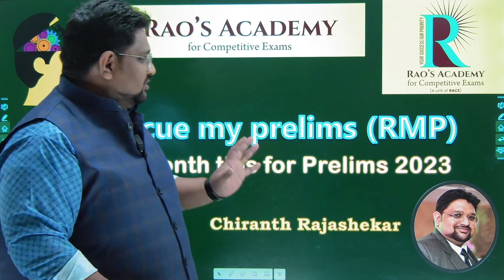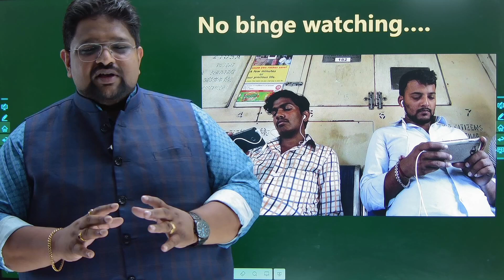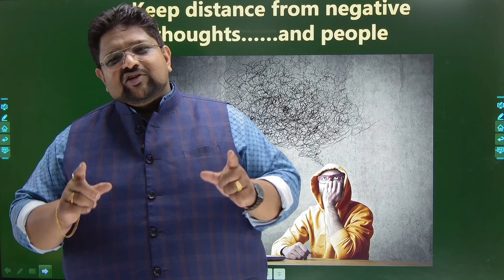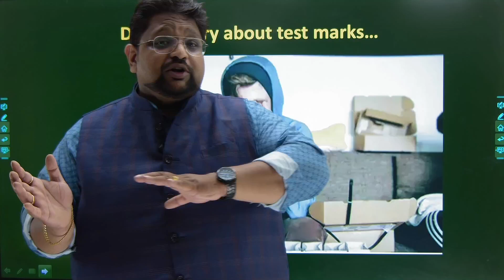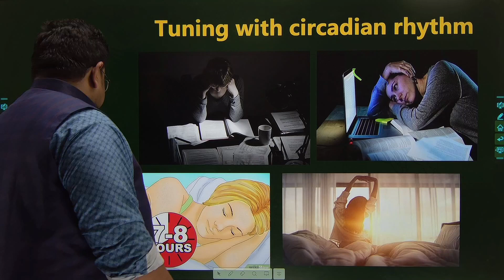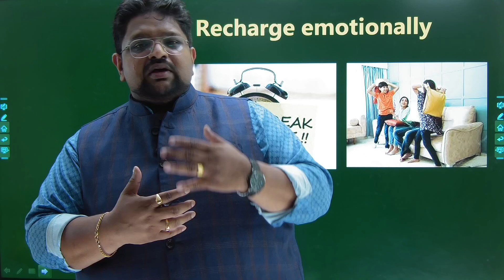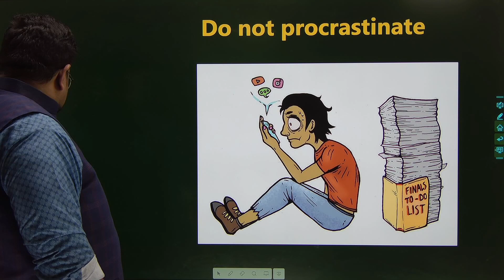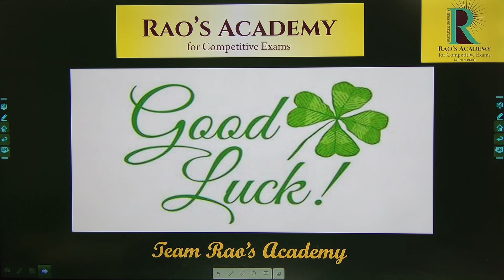Final Knock!!! - suggestions for Prelims 2023 by Chiranth Sir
This video is for all serious candidates who are about to give prelims 2023. This video is intended to provide some useful suggestions to the students to channelize their preparation at this crucial time.